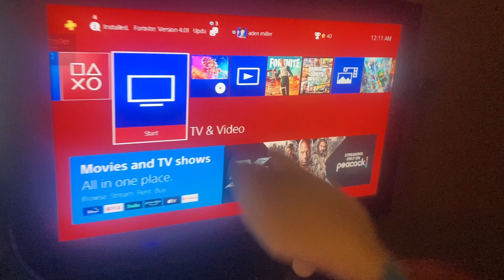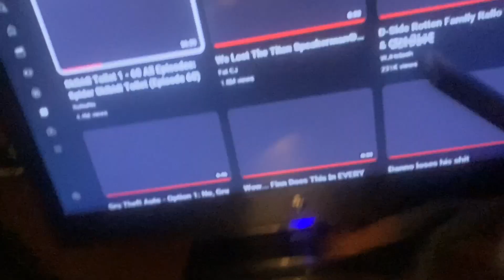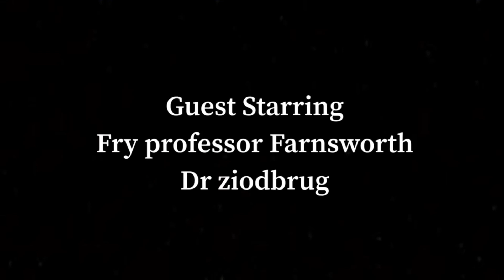Toilet Invasion Part 1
New episode is finally here